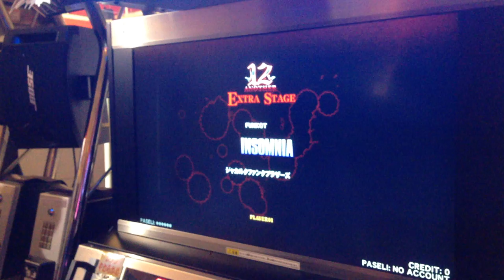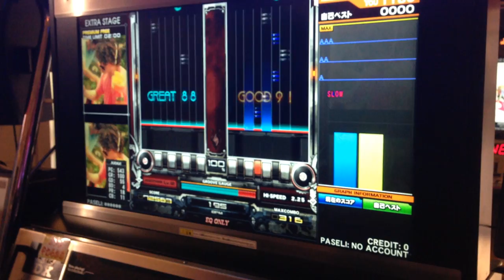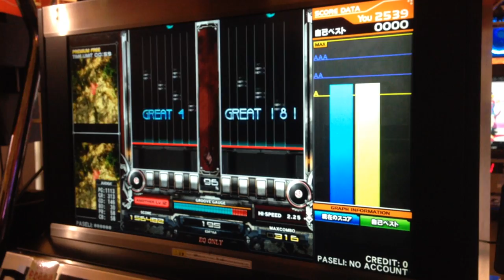INSOMNIA[DPA]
Sigmund Jr.